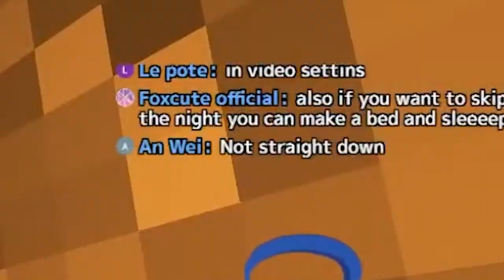PRESS Q?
editor : lemong